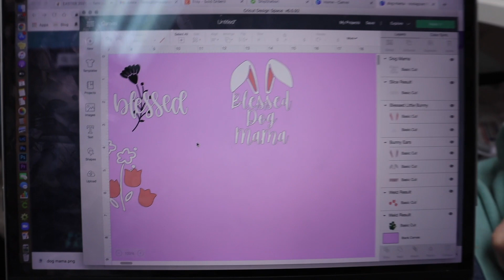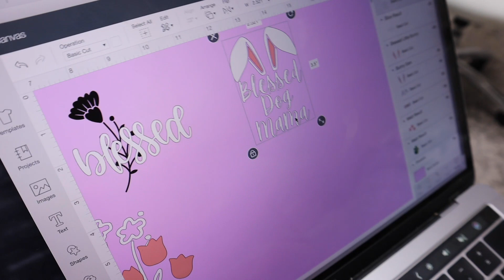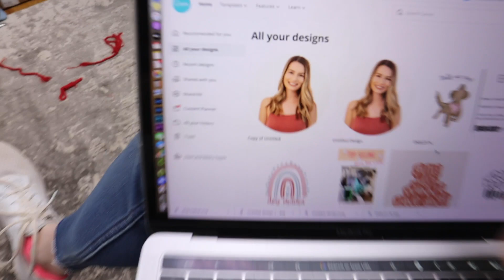The First Look At The Pawduction Facility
Send Us Mail:
999 Whitlock Ave
Suite 7

xoxo,
Dani & Nick